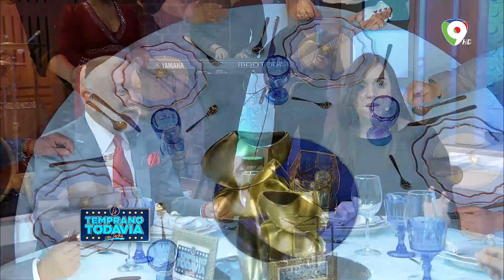Etiqueta y protocolo con Jessie Espinal – Tips para manejarse en una mesa | Es Temprano Todavía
Albert Mena, Jochy Santos y  Doble J reciben a Jessie Espinal para una clase magistral de Etiqueta y protocolo y algunos tips para usar en una mesa.